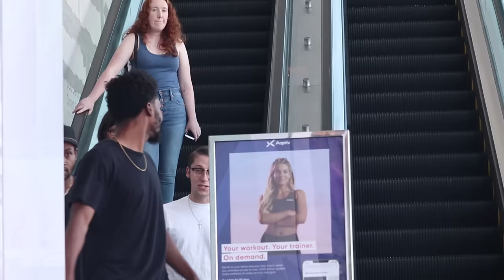TOUCHING HANDS ON THE ESCALATOR! MAN EDITION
Touching hands on the escalator man edition because ya'll asked for it! Featuring GilstrapTV! Check his channel out for part 2!